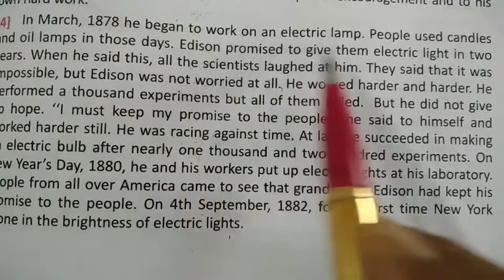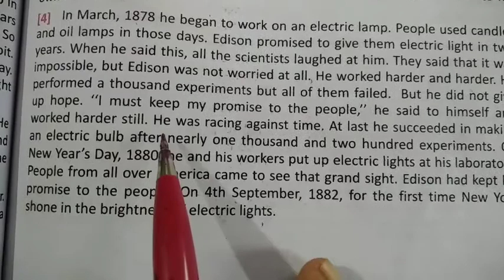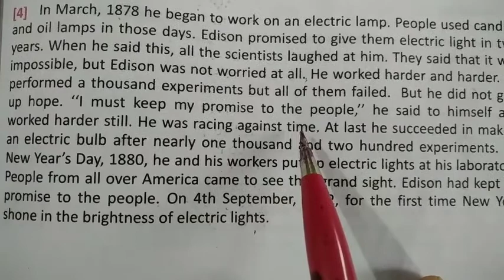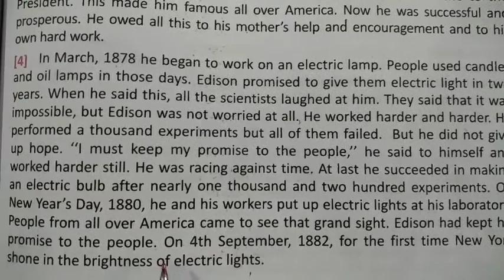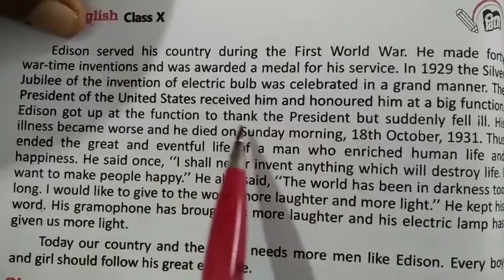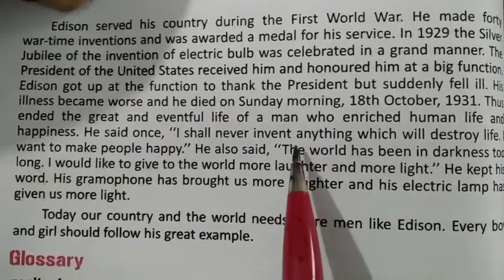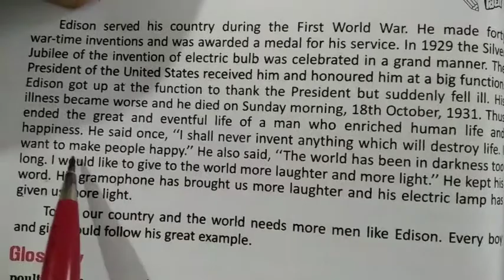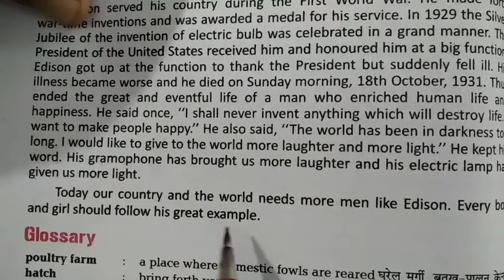Class 10th Subject English by TN sir